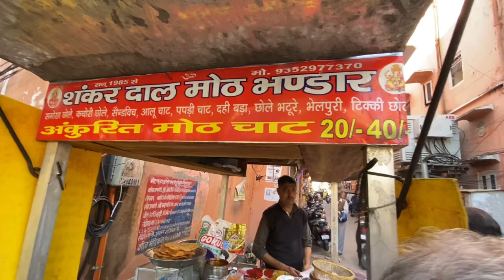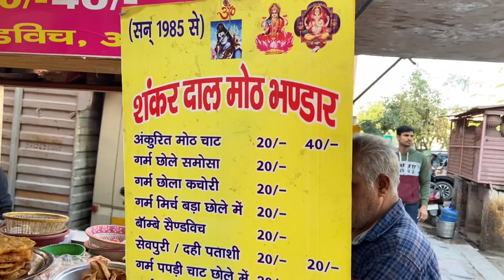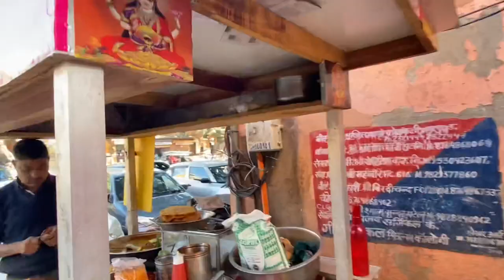Dal moth | dal moth recipes | ankurit dal moth | jaipur street food | chora rasta | foodtovlog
📍chora rasta sbi bank ke pass

Dal moth
dal moth ki recipe
dalmoth
dal moth kaise banta hai
dalmoth recipe
dal moth kaise banate hain
dal moth kaise banaen
dal moth kaise banti hai
dalmoth namkeen
dal moth banane ki recipe
dal moth banana
Jaipur street food
Chaat
Chora easta food
Jaipur food
Street food